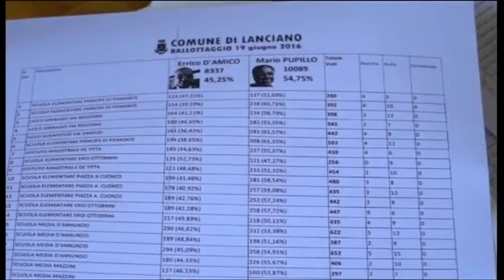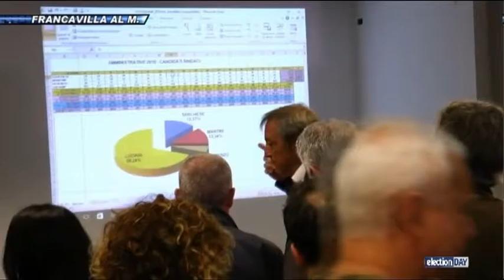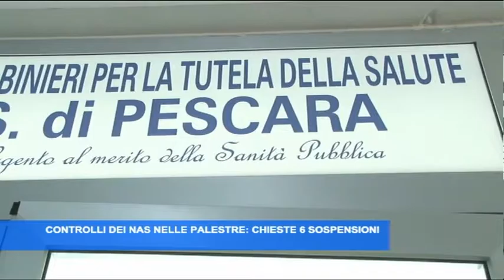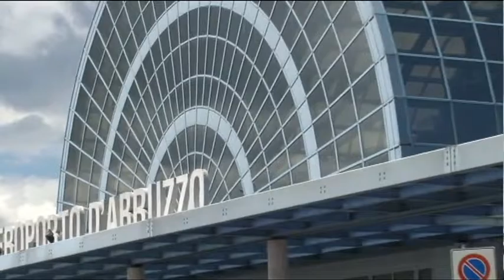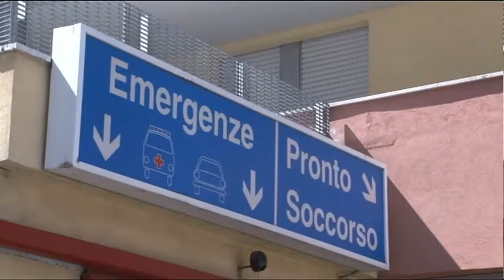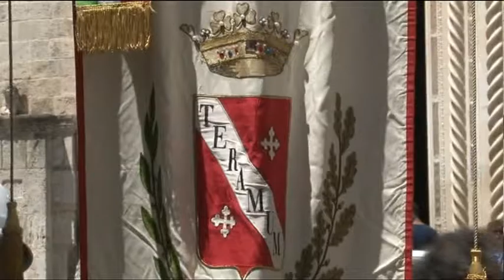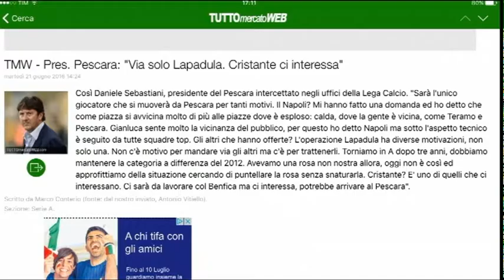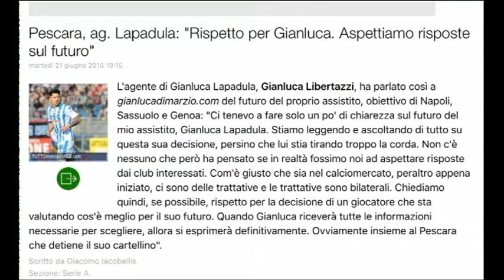TgSei Edizione delle 19 Martedì 21 giugno 2016